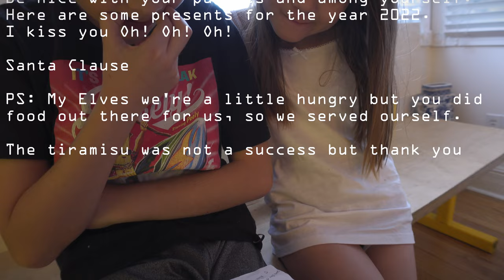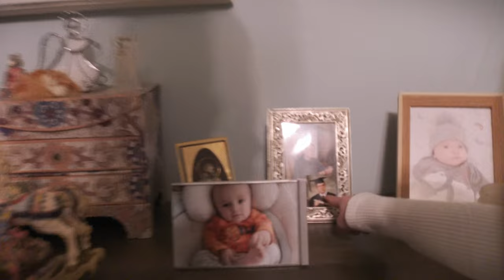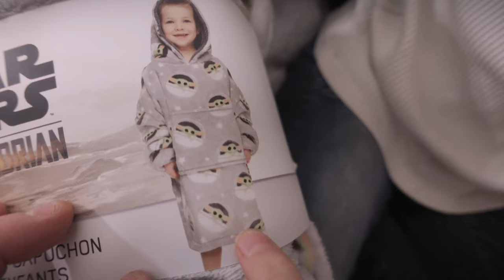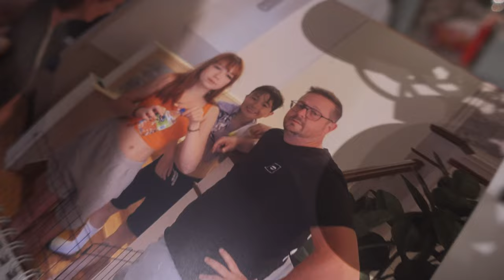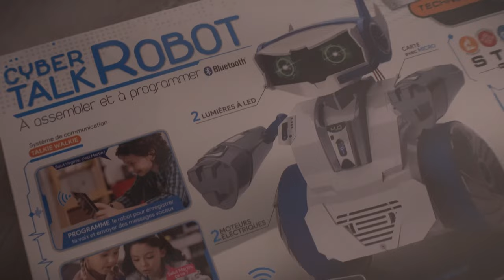Did Santa came by on Christmas day? - The Gab Pack Family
The question everyone has, did Santa came by on Christmas day? Spend our Christmas morning with us and come unwrap our Christmas presents has we spend the whole xmas day with the family. A whole Christmas day together. Merry Christmas everyone and Happy New Year 2023.